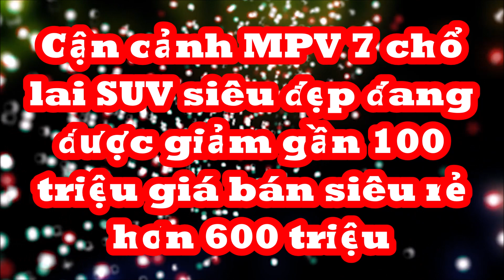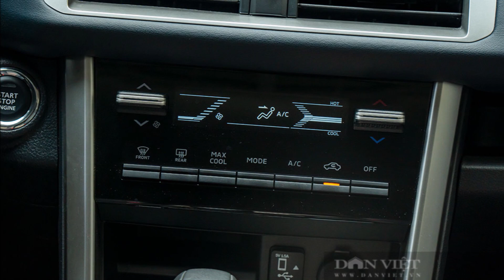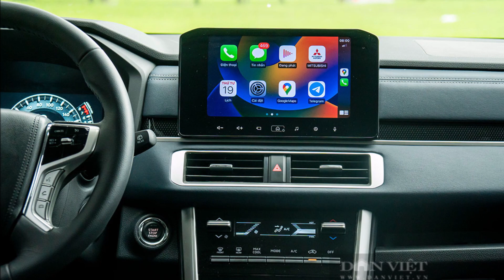Cận cảnh MPV 7 chổ lai SUV siêu đẹp được giảm gần 100 triệu giá bán thực tế siêu rẻ hơn 600 triệu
Tháng 12 này, Xpander Cross 2023 được Mitsubishi Việt Nam (MMV) ưu đãi giảm giá lên tới 90,3 triệu đồng.